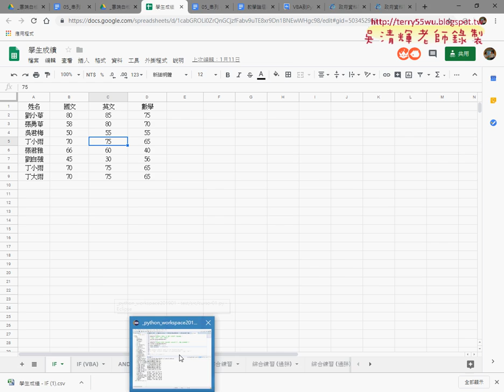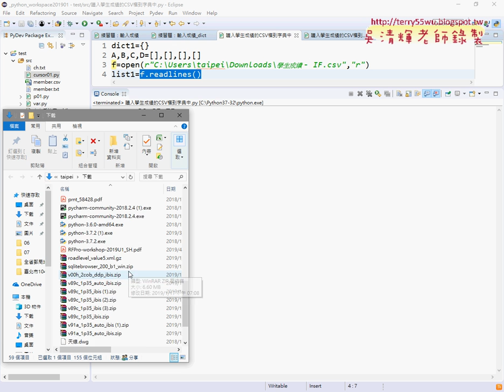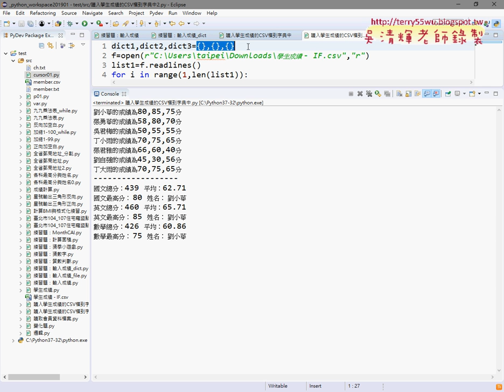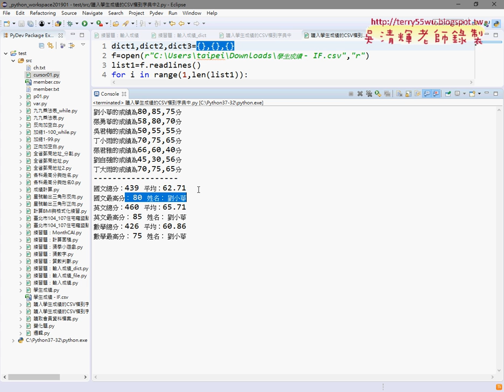05 思考將成績CSV讀到字典的兩種方式